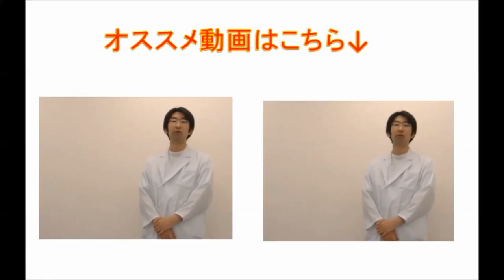能率・効率を上げるための目のケア